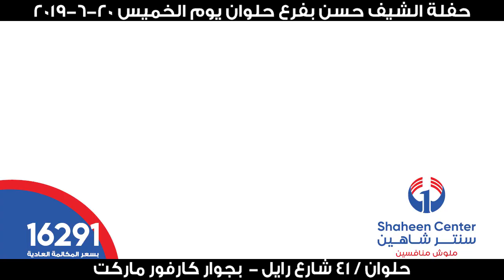😎 مستنينكم في أقوي عرض حي ومباشر مع الشيف حسن يوم الخميس(2019/6/20) 😘 بفرع حلوان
لما سنتر شاهين يعملكم حفلة 😉 لازم تكون مع الشيف رقم واحد في مصر 😎 مستنينكم في أقوي عرض حي ومباشر مع الشيف حسن يوم الخميس(2019/6/20) 😘 بفرع حلوان 41 شارع رايل بجوار كارفور ماركت 🛍 وكل عملائنا الي اشتروا ايام (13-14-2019/6/15) 🤩وسجلوا معانا في المسابقة متسنوش تكونوا موجودين في الحفلة علشان هيتم السحب🎉 وتسليم الجوايز وكل الي هيشرفنا بحضور الحفلة يكتب كلمة (سنتر شاهين) في التعليقات 😍
⬅ يسعدنا تلقى أستفساركم علي 📞(16291)